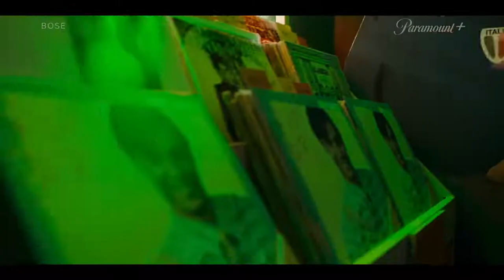Bosé Trailer [HD] Paramount Plus /3 de noviembre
Únete al canal para recibir notificaciones de los próximos vídeos. SINOPSIS:-Icónico. Rebelde. Sensual. Revolucionario. Leyenda. Un músico único. Este 3 de noviembre llega "Bosé", la icónica serie de Miguel Bosé, para conocer su intensa y conmovedora vida.

3 de noviembre, disponible por ParamountPlus.